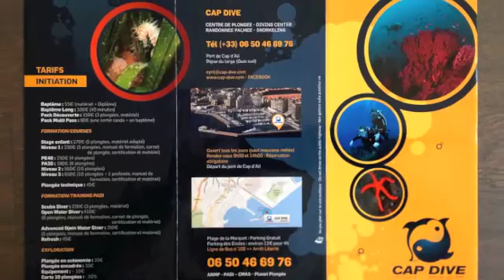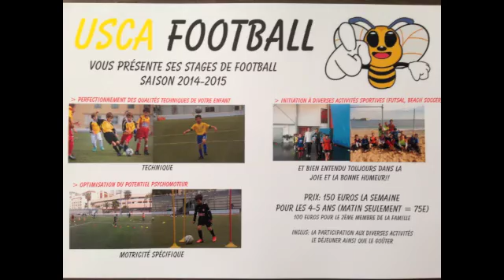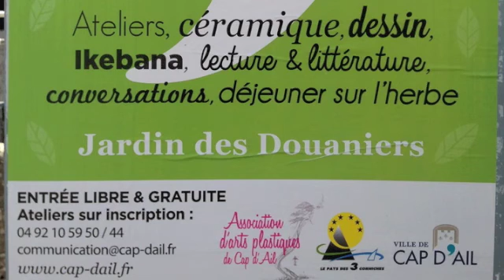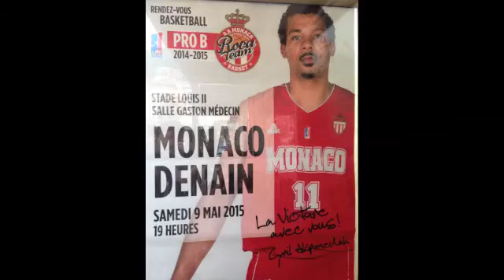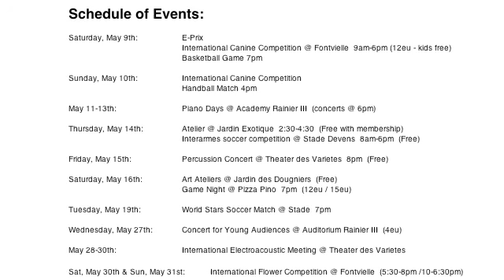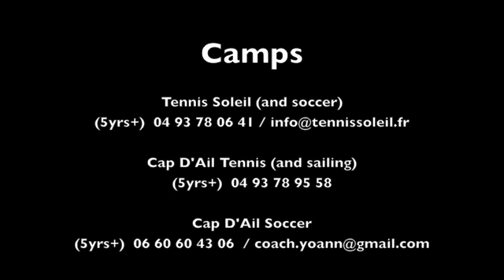What's Up Monaco Episode #14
A show about what to do around Monaco for families and kids. Hosted, shot, and produced by Shellee Nicols.